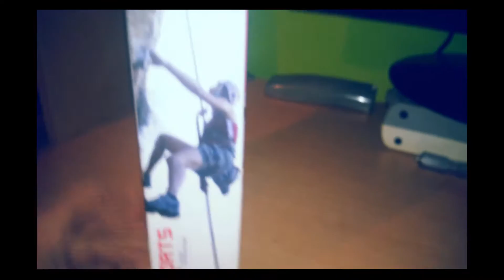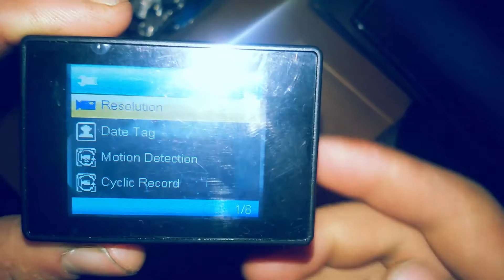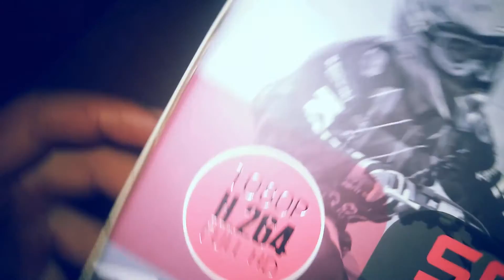My new Action Cam Sports HD DV 1080P full hd